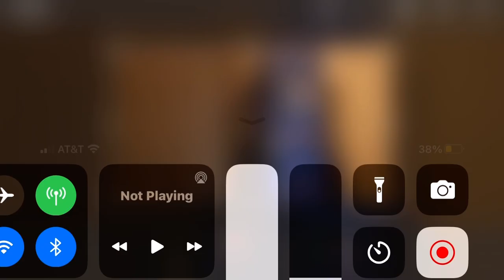I saw half of vitamin ￼ delicious’s face! (Not clickbait)￼￼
Go check out vitamin delicious if you haven’t